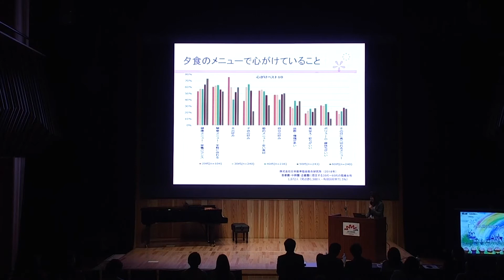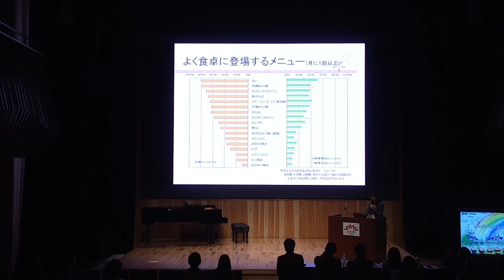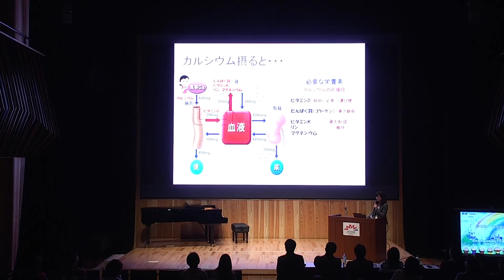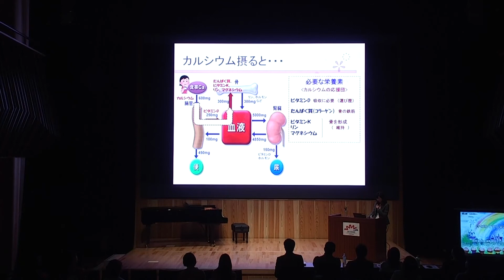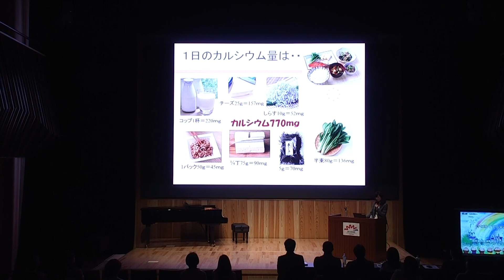「ママやパパには変えられる！こどもの未来の骨」講演動画 「骨を元気にする栄養」順天堂練馬病院 栄養科 管理栄養士 / 当センターメンバー 山内真由美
「ママやパパには変えられる！こどもの未来の骨」講演動画

順天堂練馬病院に“小児・AYA世代（注）ボーンヘルスケアセンター”が設立され、設立を記念して２月８日に「親子 de 骨育フェスティバル　ママやパパには変えられる！こどもの未来の骨」を開催いたしました。新型コロナウイルス対策のため足をお運びいただけなかった皆様のために、当センターメンバーによる当日の講演を特別配信いたします！
（注）AYA世代とは：Adolescent and Young Adultの略語です。15歳から30歳前後の思春期・若年成人のことを意味します

１　「こどもの骨と未来」順天堂練馬病院　整形外科 准教授/ 当センター長　坂本優子
　どうして今、こどもの骨について考えることが大切なのか。まず、骨について知ることから明るい人生100年時代がはじまります。

２　「AYA世代のBeautiful Bone」産科婦人科館出張　佐藤病院　院長 / 当センタースーパーバイザー　佐藤雄一
　大人と子どものはざまで心も体も揺れ動くAYA世代。実は、骨を形成する大切な時期でもあります。Beautiful Boneを獲得するための基礎知識だけでなく、アスリートと骨、妊娠出産準備としての体づくりも含めて、専門家からのメッセージを受け取ってください。

３　「AYA世代のがんと骨」順天堂練馬病院　産婦人科　先任准教授 / 当センターメンバー　荻島大貴
　骨の一生を決める大事な時期であるAYA世代が”がん”にかかった場合、骨に関する慎重なケアが必要になります。自らの経験から、わかりやすく、がん治療と骨について解説いたします。

４　「骨を元気にする栄養」順天堂練馬病院　栄養科　管理栄養士 / 当センターメンバー　山内真由美
　骨を元気に、強くするために大切なことの中でも、皆さんの関心が一番高いのは「栄養について」ではないでしょうか。日々のメニューに反映できる一工夫を、年代別にも解説します！